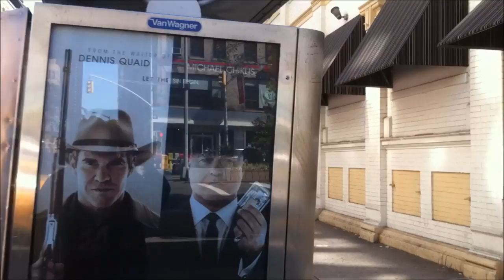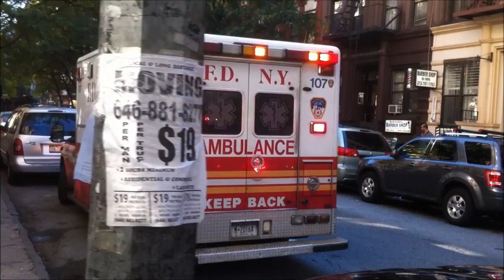COMPILATION OF FDNY FIRE TRUCKS, NYPD CRUISERS AND NYC EMS AMBULANCES RESPONDING IN NEW YORK CITY. 2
HERE YOU WILL SEE A COMPILATION OF FDNY FIRE TRUCKS, NYPD POLICE CRUISERS AND NYC EMS AMBULANCES RESPONDING IN VARIOUS NEIGHBORHOODS OF MANHATTAN IN NEW YORK CITY.    IN LOVING MEMORY OF MY LITTLE ANGEL HONEY "BUNNY" LAFITTE.  REST IN PEACE!